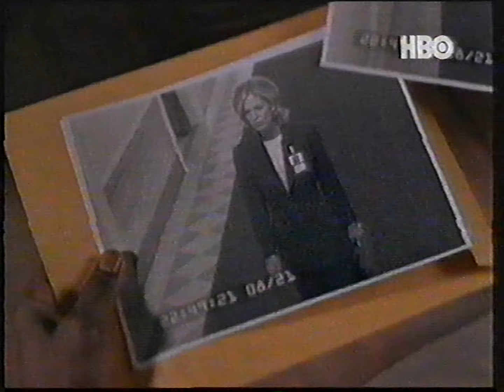HBO - Za chwilę, zapowiedzi i identy Film z października 1999